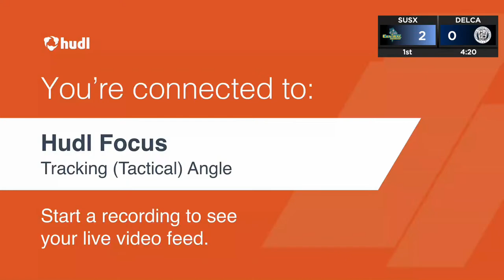2022 DIAA Boys' Soccer Championships Quarters Delcastle vs Sussex Central